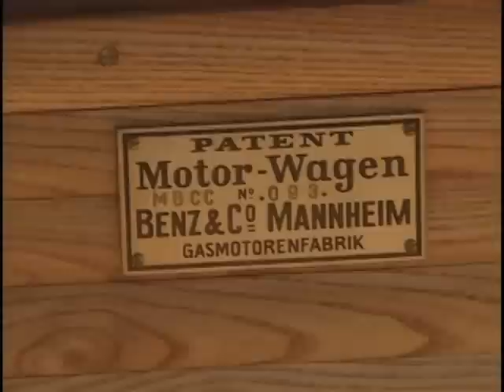Rumble Seat: The First Mercedes-Benz (1886)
It's the first automobile ever and the first Mercedes Benz. 'This is where it all started', yells Dan Neil over the noisy engine.